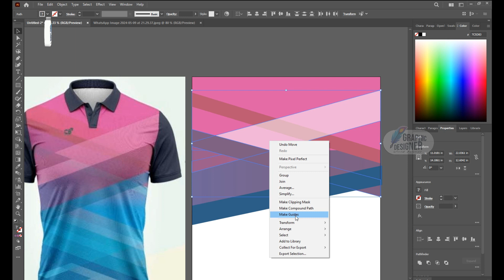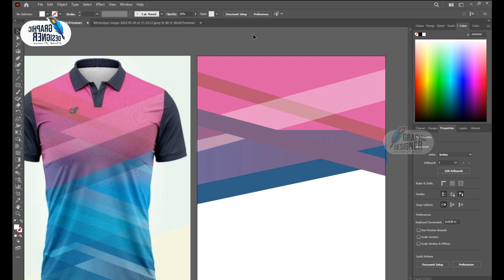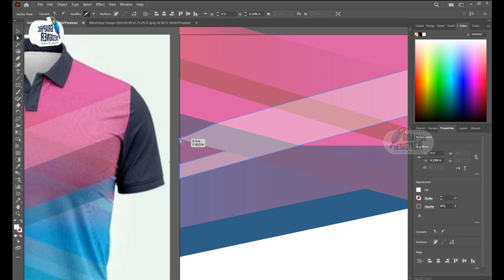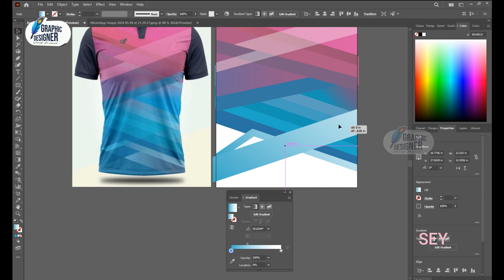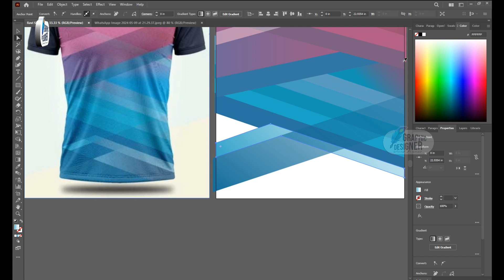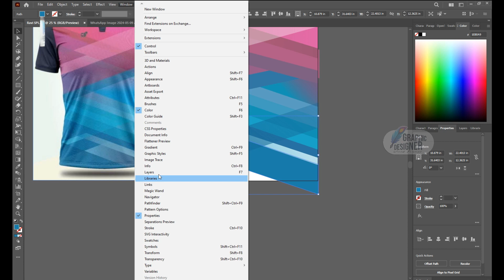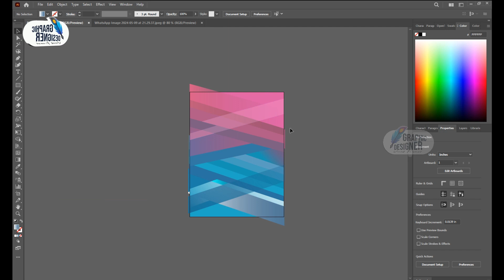Sublimation Jersey Design | Adobe Illustrator | Tutorial | Sublimation Printing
New Sublimation Jersey Design in Adobe Illustrator (Printing Ready)
sports jersey / player jersey design / Sublimation Printing